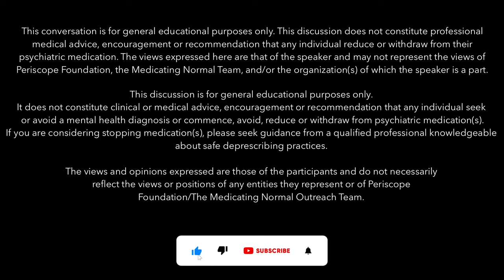UCLA - David Geffen School of Medicine - "Medicating Normal" Post-Screening Panel Discussion/Q&A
On October 26, 2023, a hybrid film screening of the documentary "Medicating Normal" was presented at the UCLA Iris Cantor Auditorium. This is a recording of the post-screening expert panel discussion and audience Q&A. The panel includes David Cohen, PhD; Lynn Cunningham; and Peter Eliasberg; and was moderated by Helena Hansen, MD, PhD.

Film synopsis: As seen on PBS, Medicating Normal, an award-winning documentary, tells the untold story of the long-term consequences of taking prescribed psychiatric medications (anti-anxiety meds, sleeping pills, antidepressants, ADHD meds, etc). The film relays the experiences of a newly-married couple, a female combat veteran, a waitress and a teenager made worse by the very medications they believed would help. The film’s subjects struggle with serious physical and mental side effects, including neurological damage, while taking the medications and also from attempting to withdraw. One-in-five Americans take these commonly-prescribed medications daily, and often for a lifetime. The claims extolling their benefits are often the only ones presented in mainstream media. The other side of the story is rarely reported, and it is a story of harm done.

Co-sponsored by the UCLA David Geffen School of Medicine Research Theme in Health Equity & Translational Social Science (HETSS), Semel Healthy Campus Initiative Center, UCLA Psychiatry Department, Center for Social Medicine and Humanities, and the Rangell Social Medicine Grand Rounds Series